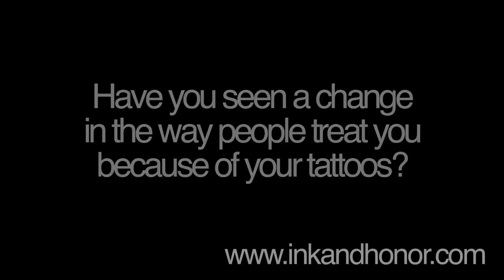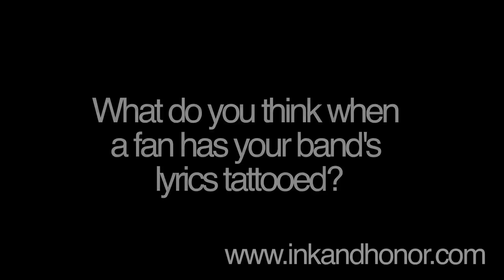Mitch Lucker Tattoo Interview | Ink And Honor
Tattoo Interview With Mitch Lucker For Ink And Honor
American Musician And Singer Of The Metal Band Suicide Silence